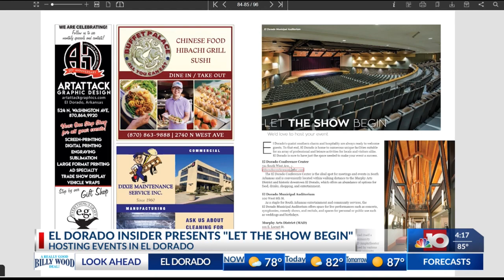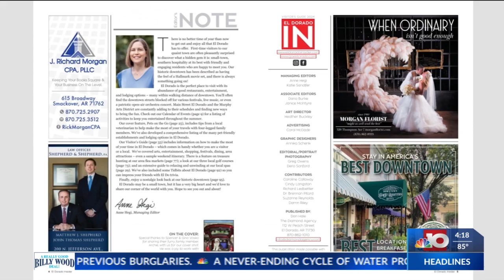El Dorado presents "Let the Show Begin: We'd Love to Host Your Event!"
EL DORADO, ARK. (KTVE/KARD) — El Dorado's quaint southern charm and hospitality are always ready to welcome guests. Our city is home to numerous unique facilities suitable for an array of professional and leisure activates for locals and visitors alike. There is a space for everyone here that aims to make your event a success.

The El Dorado Conference Center is just one of the may fine establishments that hosts event. The Convention Center also works in conjunction with the Murphy Arts District, the Balcony on the Square above Laredo Grill, and the Haywood.